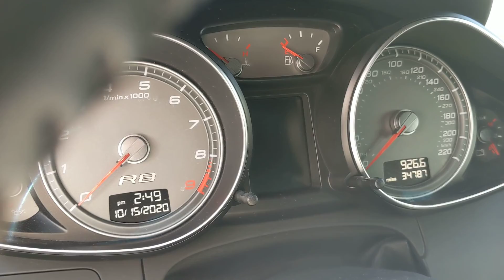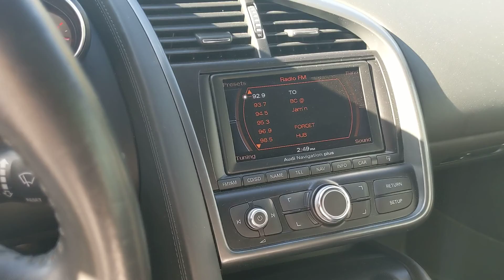2009 Audi R8